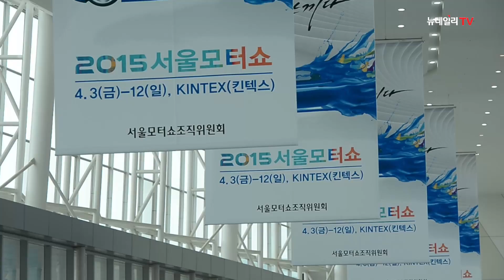[뉴데일리TV] 탐 크루즈 애마 'BMW i8' 서울모터쇼 화제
2015 서울모터쇼가 3일 오전 경기 고양 킨텍스에서 개막식을 시작으로 열흘간 축제에 들어갔다.
개막식은 국민대학교의 퍼포먼스를 시작으로 주요 내빈의 인사말과 축사로 진행됐다. 개막식에는 윤상직 산업통상자원부 장관, 여형구 국토교통부 차관, 마크 리퍼트 주한 미국대사, 남경필 경기지사, 안희정 충남지사 등 관계자들이 대거 참석했다.
올해 10회째를 맞이하는 2015 서울모터쇼는 기술을 만나다, 예술을 느끼다(Experience the Technology, Feel the Artistry)를 주제로 3일부터 12일까지 일산 킨텍스에서 진행된다.